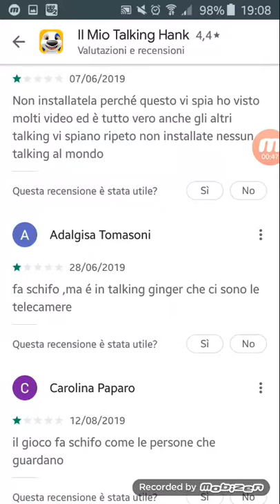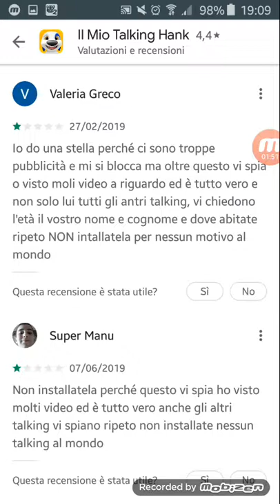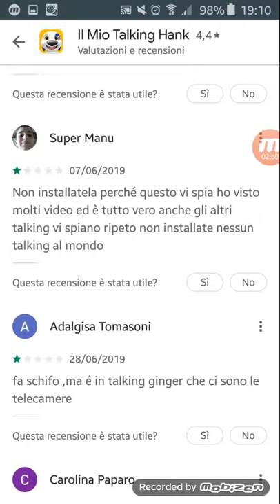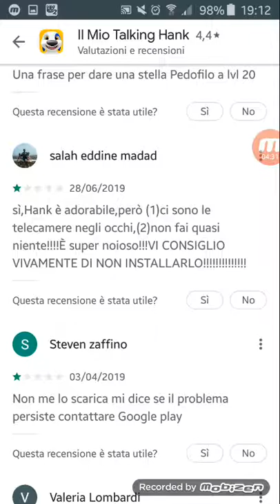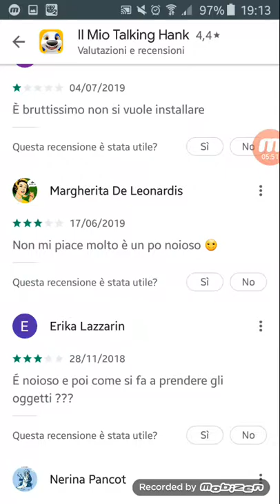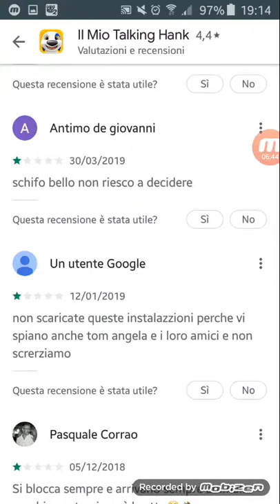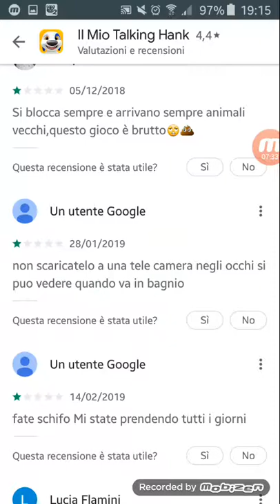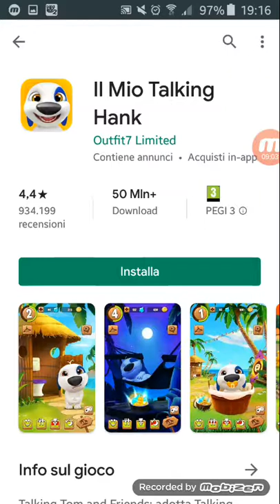Leggo altre recensioni del gioco My Talking Hank seconda parte 😅